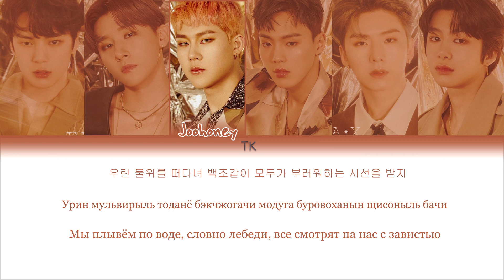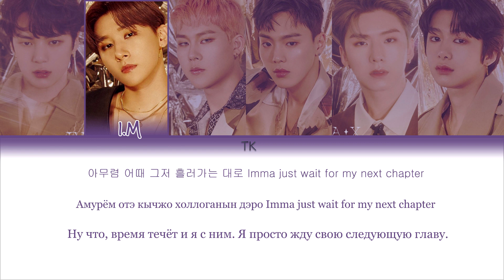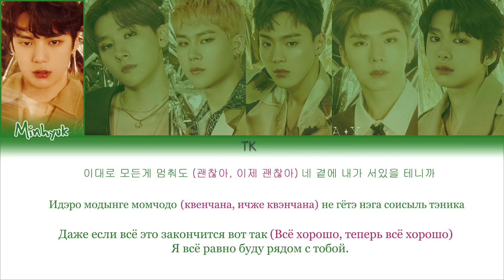MONSTA X – FLOW [ПЕРЕВОД НА РУССКИЙ/КИРИЛЛИЗАЦИЯ Color Coded Lyrics]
• Артист: MONSTA X
• Песня: FLOW
• Альбом: FANTASIA X
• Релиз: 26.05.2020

Люблю вас❤️